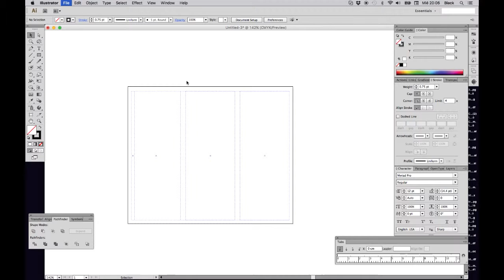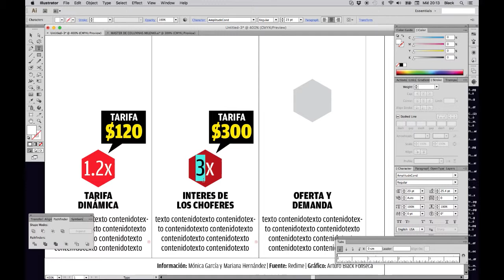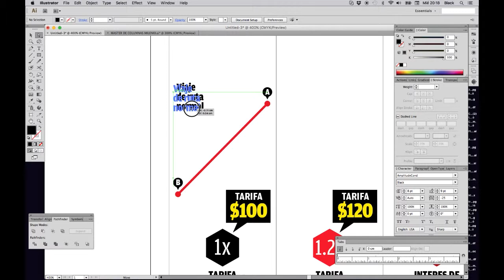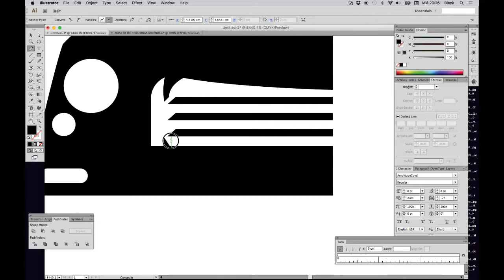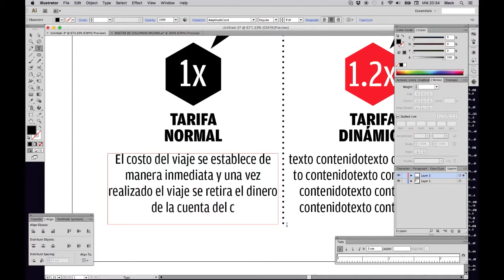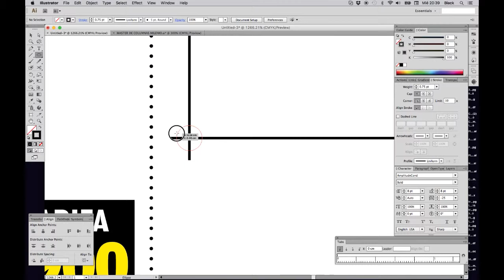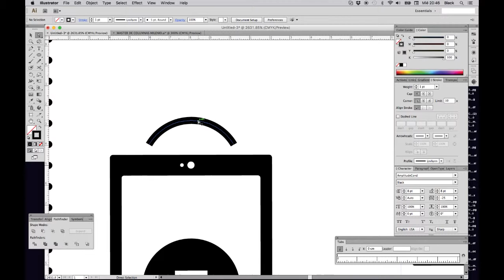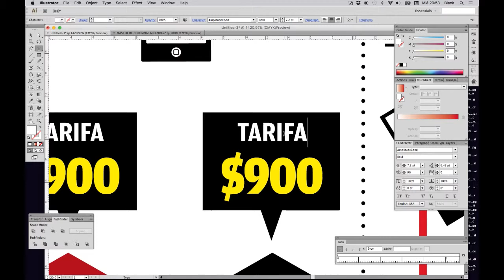CONSTRUCCIÓN DE UN GRÁFICO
El proceso de trabajo de un gráfico que se realiza diariamente en un medio impreso